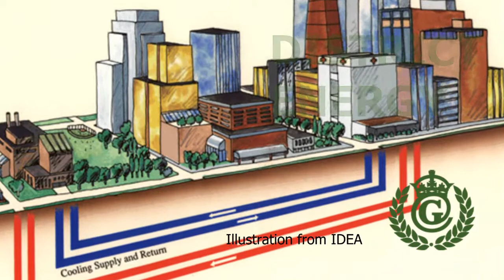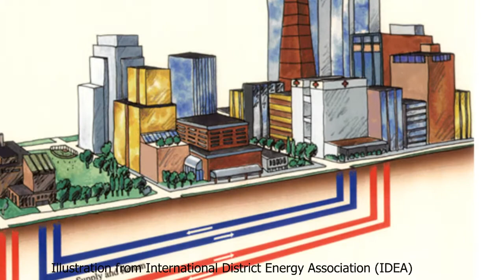DESMI Energy Efficient Solutions - District Energy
DESMI Video describing our energy efficient pump solutions